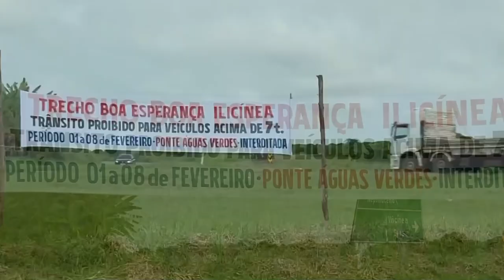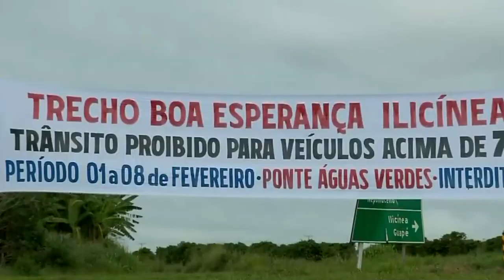EXÉRCITO CONSTRUIRÁ PONTE PROVISÓRIA PARA REFORÇAR ESTRUTURA QUE PODE COLAPSAR NA BR-265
| REGIÃO |

As prefeituras de Boa Esperança e Ilicínea, em conjunto com o apoio significativo de várias instituições, estão implementando um plano de desvio devido a obras emergenciais na ponte que conecta as BR’S 457 e 456, continuação da BR 265. A obra é essencial para a segurança e infraestrutura da região e envolve a cooperação do DNIT e do Exército Brasileiro. Saiba mais informações: